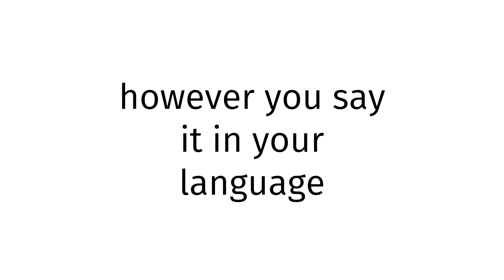How to pronounce Wyoming SEX?(CORRRECTLY)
Welcome!
Throughout the entirety of my channel, you will learn to pronounce vocabulary the correct way. In today’s video, you will learn to pronounce Wyoming SEX the correct way.
Timestamps below:
0:00 intro
0:27 word of the day
0:37 examples of word
0:51 ending